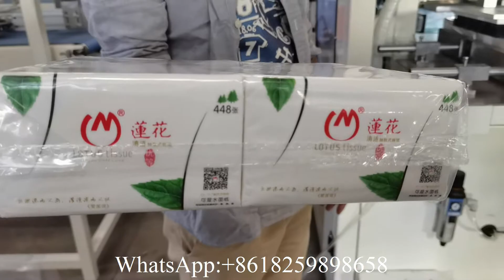Fully automatic facial tissue paper bundle packing machine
XY BT 299 Fully automatic facial tissue paper bundle packing machine